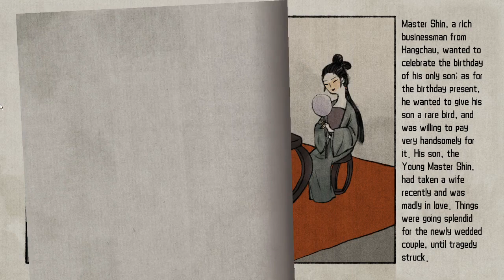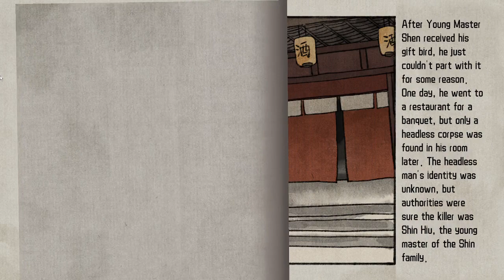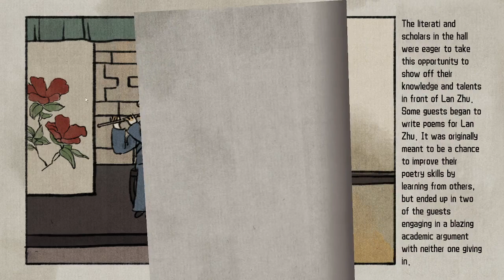Part 1 - The beginning of the story - 古镜记（Tales of the Mirror) Walkthrough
You can ask me any question down the comment section below.
or CH Play, Tap Tap.